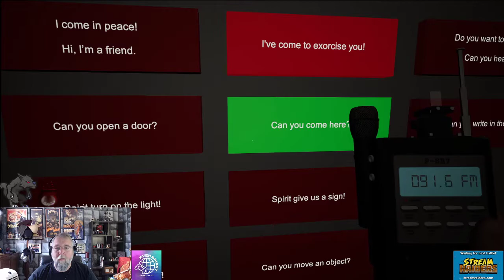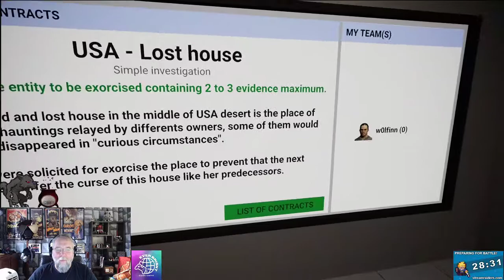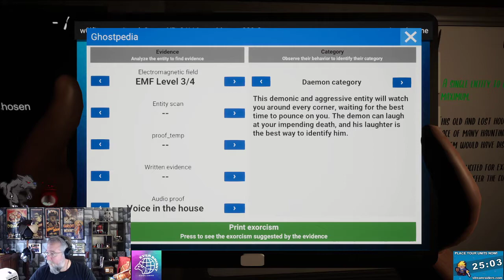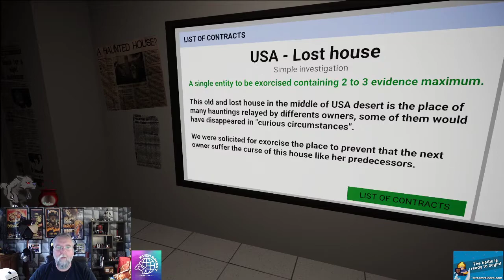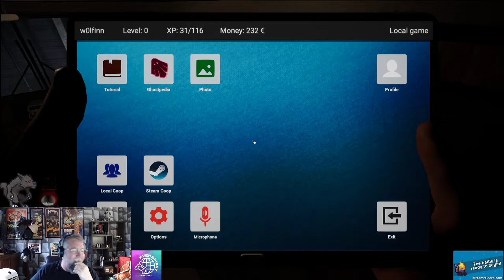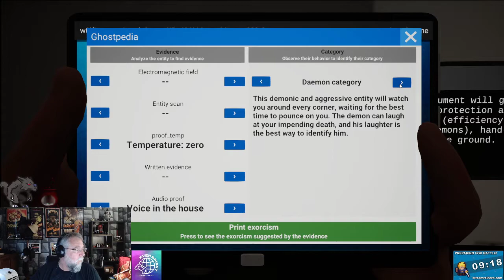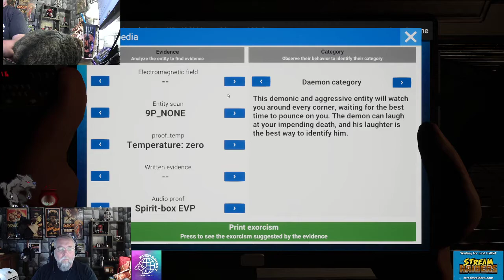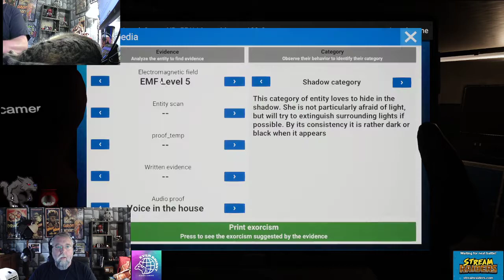First Play through of Ghost Hunters Corp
First play through of the new game in Early Access of Ghost Hunters Corp.

I specifally did not watch anyone play this on Twitch or watch any videos on Youtube, so this would be as fresh and funny as it could be, with me trying to figure out what the heck I was doing. :)